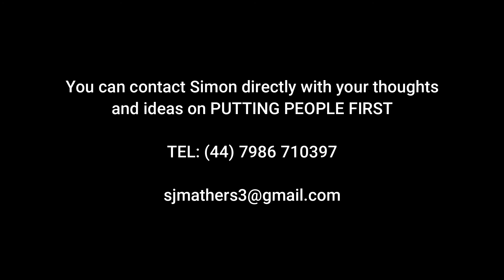PROTECTIVE FACE MASKS - thoughts from simon mathers